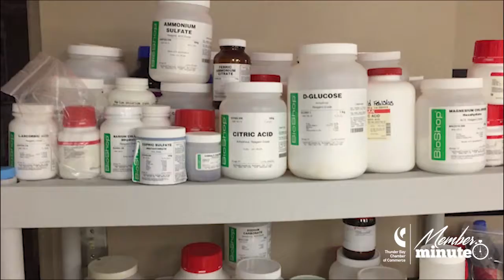Member Minute with BioNorth Solutions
Meet Amber Kivisto and learn about BioNorth Solutions, Canada's only manufacturer of no-dig environmental spill kits.